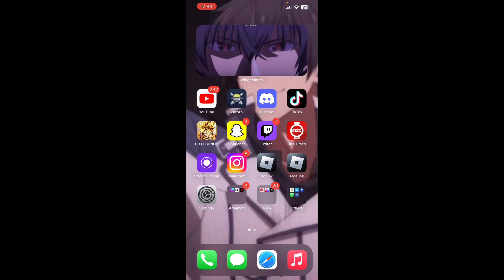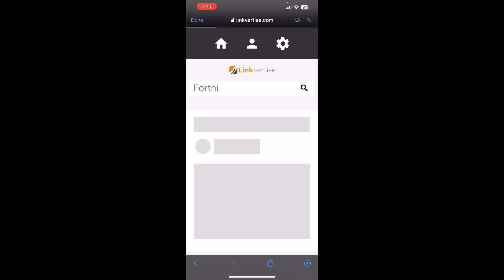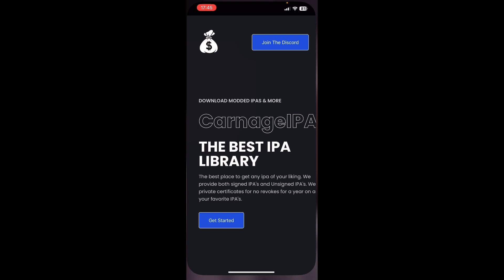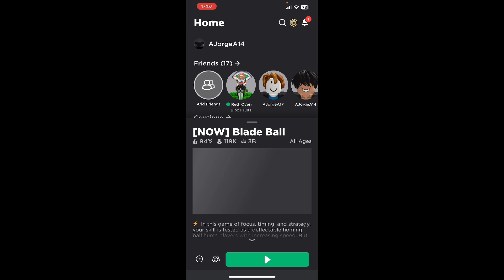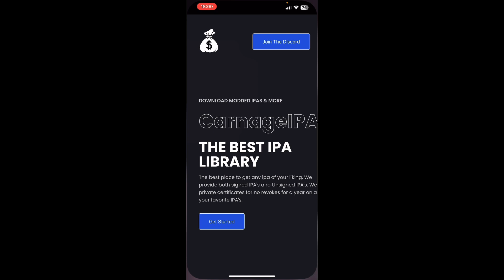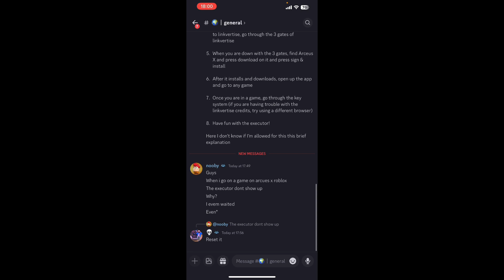ARCEUS X NEW UPDATE [HOW TO DOWNLOD IT]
HERE A BETTER EXPLANATION

**How to download Arceus X on iOS**

1. Make sure to download CarnageIPAS @ carnageipas.com

2. After downloading CarnageIPAS, open the app and go to the ipas tab

3. Once you are at the ipas tab, press download on the Arceus X

4. When you click download you will get redirected to linkvertise, go through the 3 gates of linkvertise

5. When you are down with the 3 gates, find Arceus X and press download on it and press sign & install

6. After it installs and downloads, open up the app and go to any game

7. Once you are in a game, go through the key system (if you are having trouble with the linkvertise credits, try using a different browser)

8. Have fun with the executor!